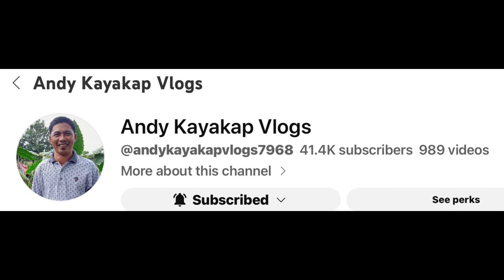HOW I COOK LAING HERE IN JAPAN